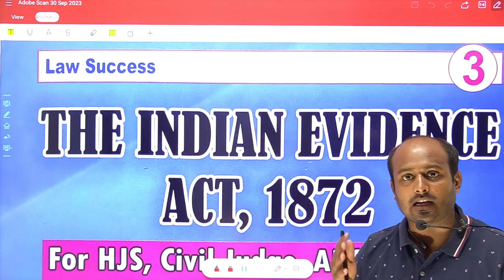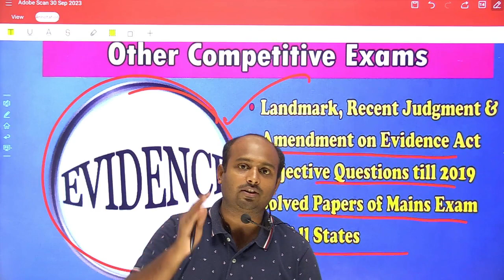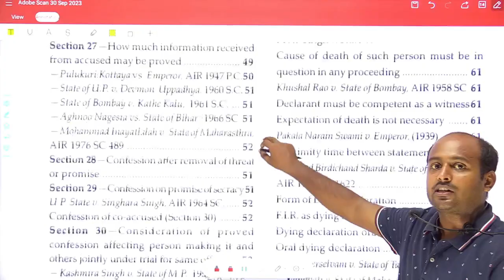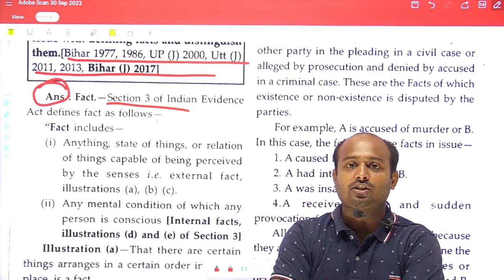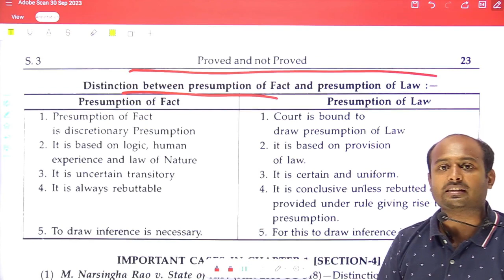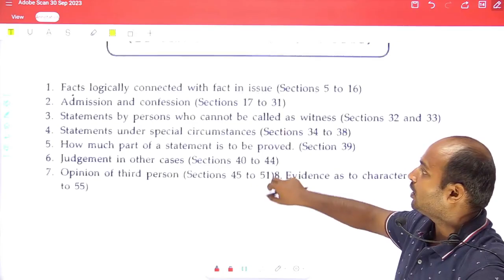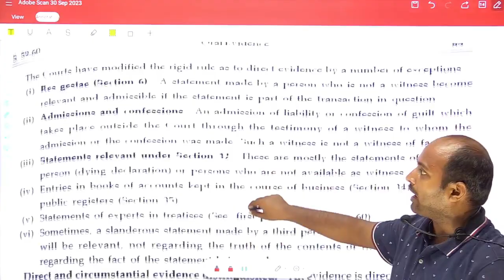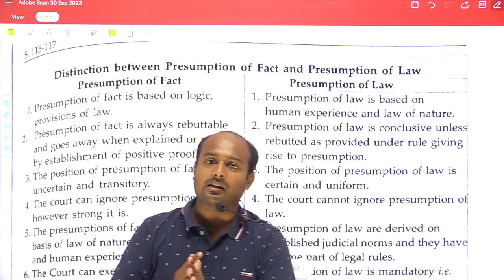INDIAN EVIDENCE ACT, 1872 ANSWER WRITING/MAINS EXAMINATION/ALL STATE JUDICIARY